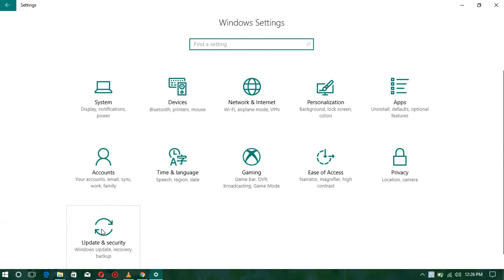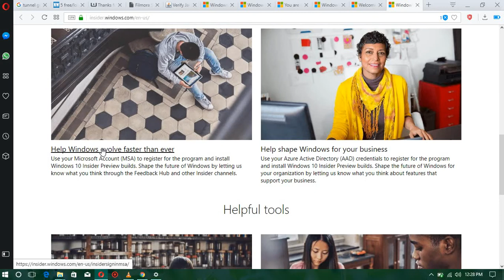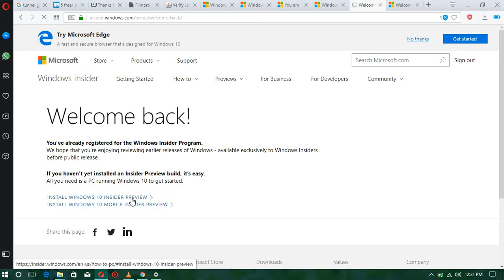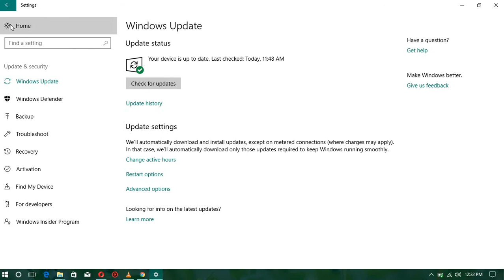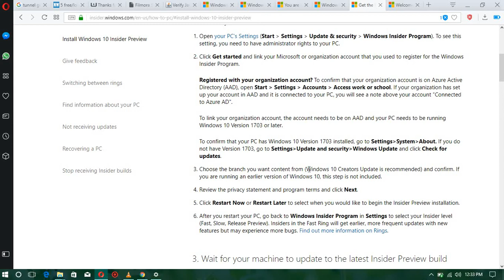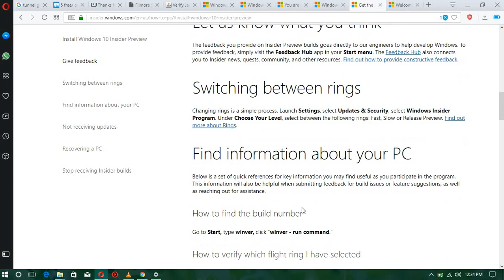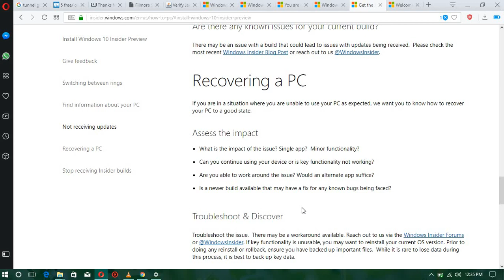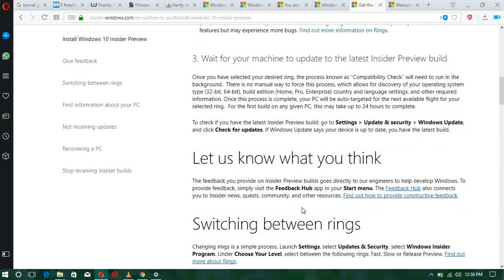Windows 10 Insider build 16251 update (PART 2)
HOW TO BECOME A Windows 10 insider AND get updates of windows 10 Daily (PART 2)